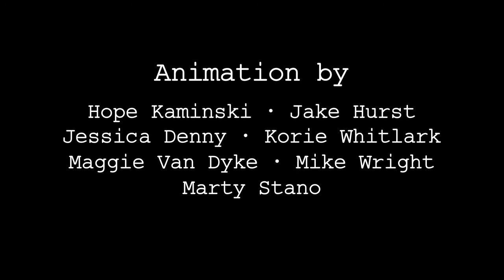Animation Demo #2 - WMHS Film Club